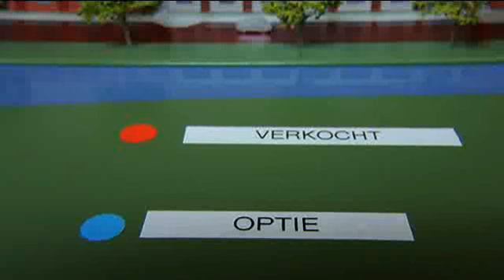Het Nieuwe A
Het Nieuwe A is een bijzonder nieuwbouwplan aan de noordzijde van de vernieuwde wijk Malburgen West.